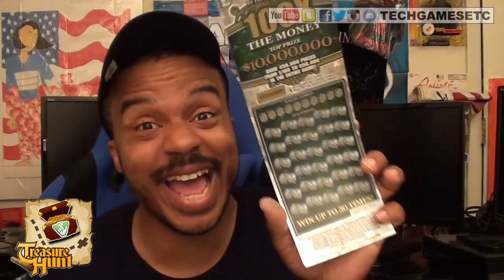Can A $60 Tip Turn Into A $10,000,000 Prize? (VA Lottery Scratcher “Treasure Hunt” Ep. 3)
Follow me on this adventure to find one of the 2 remaining $10,000,000 scratcher from the Virginia Lottery. I'll post a new video about every two-weeks!

Playstation Network: TechGamesEtc
Steam: Techgamesetc_1
Xbox Live: TechGamesEtc